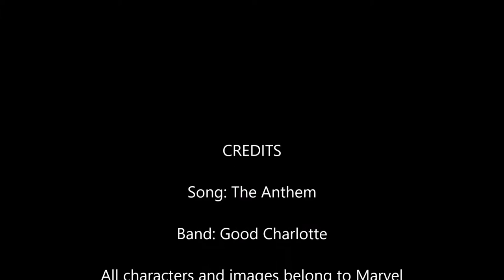Porcupine tribute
A tribute to my favorite joke Marvel Character